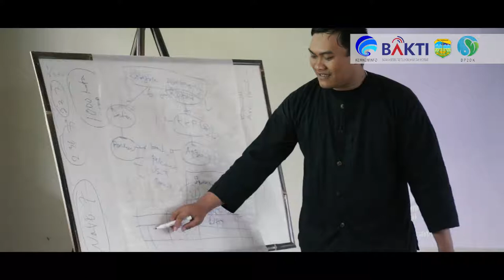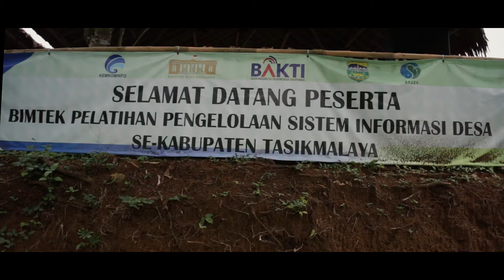PPSID Tahap 2 Batch 6